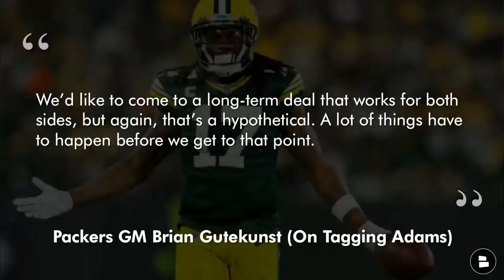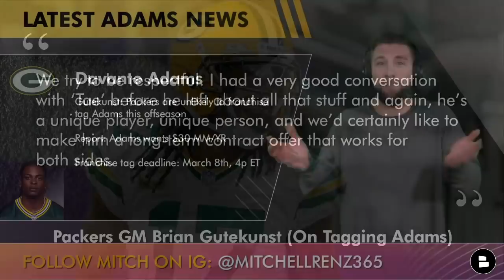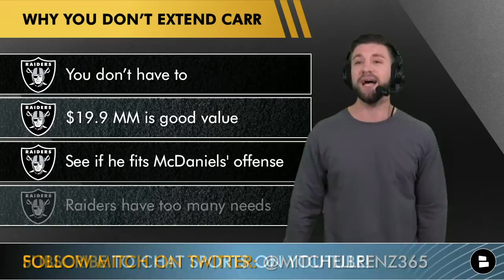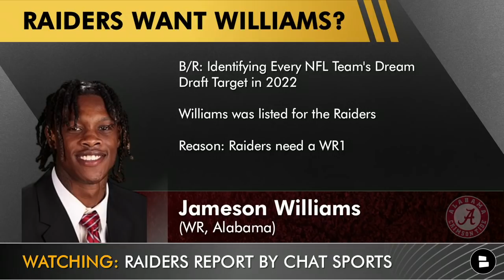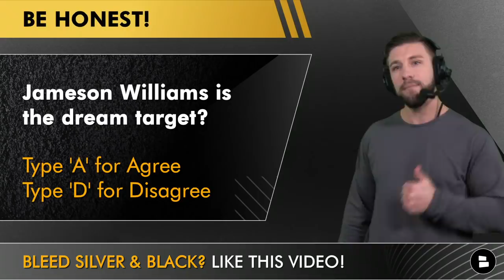Raiders Rumors On Davante Adams, Derek Carr, D.J. Chark, Michael Gallup, Zay Jones, Jameson Williams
Raiders rumors on Davante Adams, Derek Carr, D.J. Chark, Michael Gallup, Zay Jones, Jameson Williams and Christian Kirk. Will the Packers franchise tag Adams? Raiders Report host Mitchell Renz doesn’t want the Raiders to extend Derek Carr. We also have some Raiders free agency and draft rumors on today’s show.

Raiders news and rumors today:
- Davante Adams franchise tag
- Derek Carr extension news and rumors
- Raiders free agent WR targets featuring Michael Gallup, D.J. Chark, Christian Kirk
- Raiders draft rumors on Jameson Williams
- Raiders should re-sign Zay Jones?

Raiders Dream Targets at #22:
Chris Olave (WR, OSU)
Jordan Davis (DT, UGA)
Sauce Gardner (CB, CIN)
Drake London (WR, USC)
Trevor Penning (OT, NIU)

Raiders Free Agent WR targets:
- Michael Gallup (DAL)
- D.J. Chark (JAC)
- Christian Kirk (ARI)

Reasons why you don’t extend Derek Carr:
- You don’t have to
- $19.9 MM is good value
- See if he fits McDaniels offense
- Raiders have too many needs

If you enjoy Raider Honcho, Las Vegas Raiders Network, WiFiWillie Raiders, Samoan Raider BeerusS TV, Raid The Tape, CBS Sports HQ, DOX ENT, Fake Gaming T then you will like the Raiders Report.

More Raiders rumors videos from the Raiders Report:
- Raiders Trade Rumors: 6 NFL Trade Targets Las Vegas Could Try To Land In 2022 Ft. Brandin Cooks
- Raiders Hire Shaun Herock + Raiders Rumors On Malcolm Butler & PFF Mock Draft Ft. Derek Carr Trade